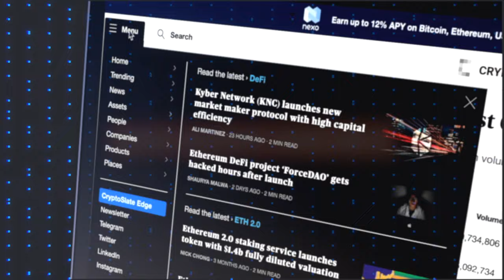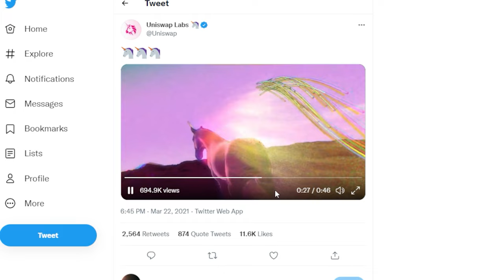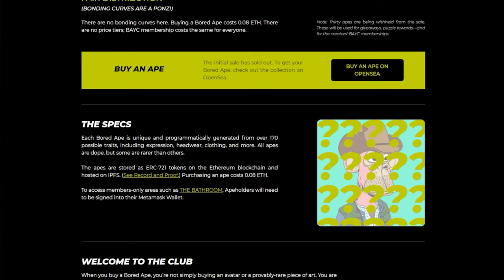The BEST Metaverse & NFT Projects Making MILLIONS? w/ Pplpleasr | Crypto News | Cryptonites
NFT artist and High-Quality Meme generator pplpleasr tells us about her passion for metaverse & trippy, viral meme projects, her recent cover for Fortune Magazine and her famous V3 UNISWAP Animation. Discover what could be the next product developments for the metaverse and how the NFT space could improve in the next 3 years.

Themes:

-The NFT community
-The metaverse
-Diversity & Inclusion in Crypto
-Defi
-Gaming
-Meme tokens going viral
-The culture around DOGE
-Defi Summer

TO WIN PRIZES 🎁 🎁

Answer our question of the week:

"Tell us your opinion on Meme Tokens? Fun, controversial, experimental, rewarding?"

Highlights:

00:00 Intro
00:40 Token 2049 intro
01:02 Cryptoslate Edge
02:25 The Defi community
05:03 NFT platforms
08:22 Digital ownership
11:32 Meme tokens
13:41 If it's trippy, then it will go viral
13:48 Collab with Steve Aoki
16:20 There's a community for everything
17:13 V3 Uniswap animation
17:47 The creation of Pleasr DAO
23:24 The future of Web3